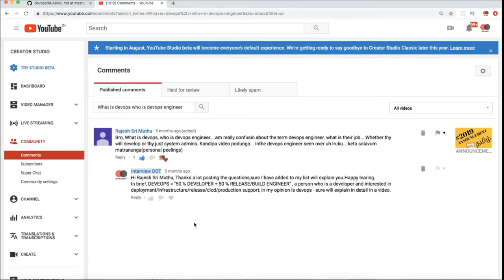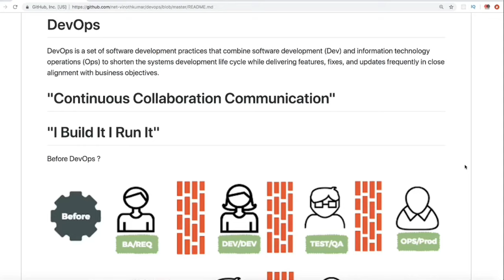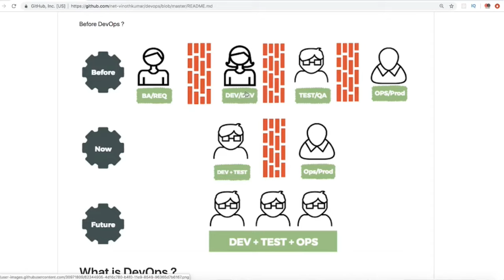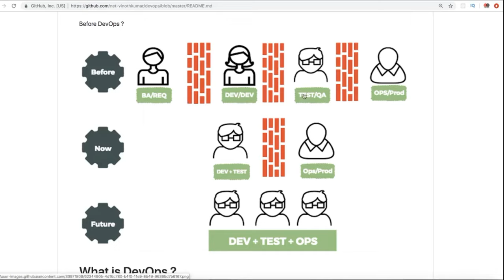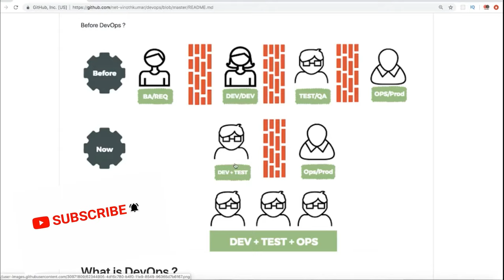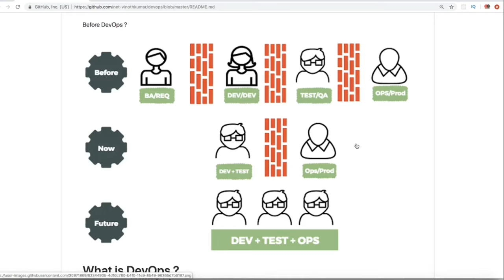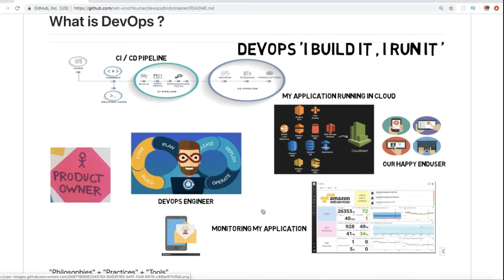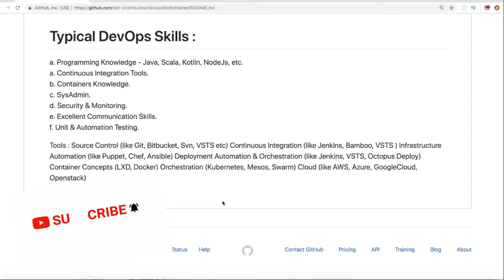TAMIL What is DevOps? | Introduction To DevOps | Devops For Beginners | InterviewDOT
to get notifications. TAMIL What is DevOps? | Introduction To DevOps | Devops For Beginners | DevOps Tutorial | InterviewDOT